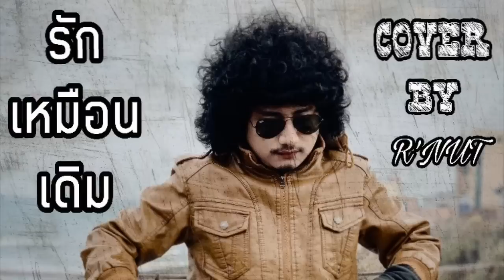รักเหมือนเดิม-อานัส [Video COVER. Acoustic version] original:ส.โอม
เพลงฉบับ cover
รักเหมือนเดิม- อานัส
ดนตรี : อานัส
ขออนุญาตหยิบยกเพลงนี้ขึ้นมา cover นะคับ
ติดตามความเคลื่อนไหวของอานัสได้ที่
เพจ            : อานัส ซายอกาเซะห์แดมอ

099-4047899